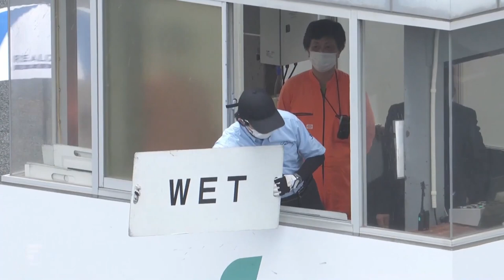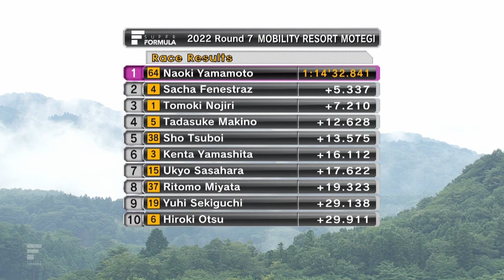First win in nearly two years for Naoki Yamamoto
What a race this was! Pole position to a first win in nearly two years for Naoki Yamamoto, with Tomoki Nojiri joining him on the podium in third.

Join us in rewatching the highlights of Round 7 at a wet Motegi...